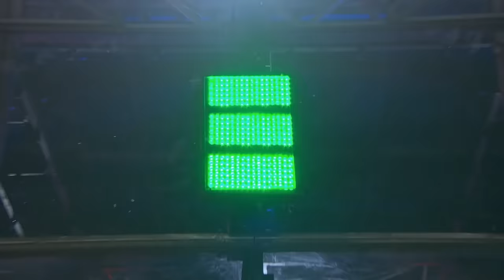Incredible Rematch Full Of Vicious Shots | Valkyrie Vs Rotator | BattleBots Champions II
It's Robot Fighting Time! SPOILER ALERT if you have not seen the most recent episode of BattleBots Champions II: Valkyrie vs. Rotator: Round 2! With the stakes sky-high, rookie captain Lucy Du leads Valkyrie. Can she fill the shoes of her predecessor and match wits with Rotator's seasoned Captain Victor Soto? Watch the electrifying battle and decide for yourself

Show Synopsis: With all the thrills and edge-of-your-seat tension of a major sporting tournament, combined with the latest in robot engineering and larger-than-life inventors, BattleBots has viewers of all ages gripped.

Who will go home with the spectacular BattleBots trophy?

Some videos will be restricted for some locations. However, we’re working on bringing enough BattleBots mayhem to the channel for everyone to enjoy!